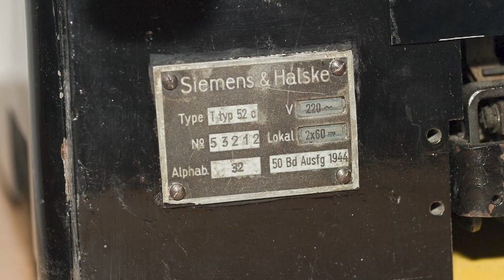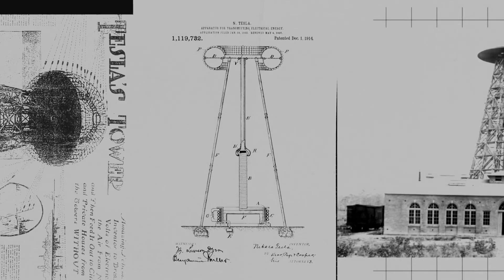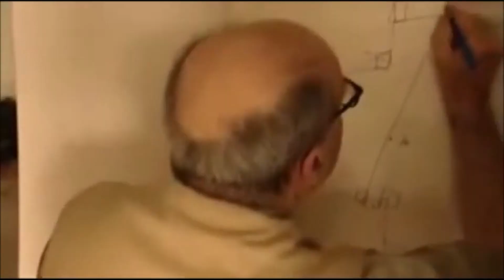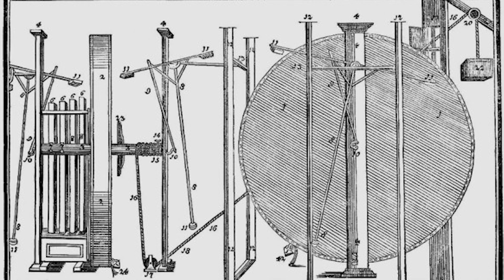10 ТАЙН, КОТОРЫЕ ВСЕ ЕЩЕ НЕ РАЗГАДАЛИ!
Всем Панкейк друзья! Сегодня поговорим про невероятных людей и секреты, которые они унесли с собой в могилу. Каждый из наших героев знал уникальный секрет, который так никто и не узнал.